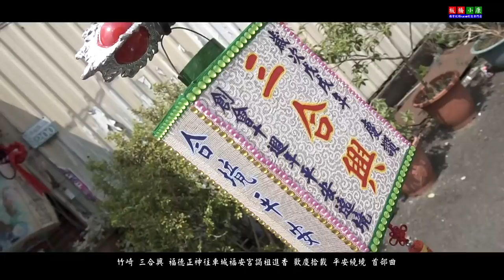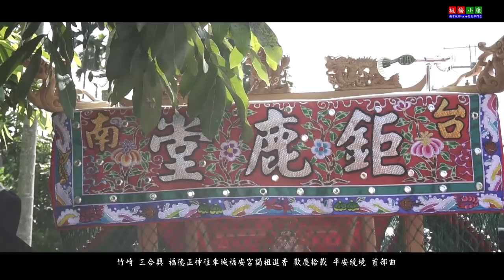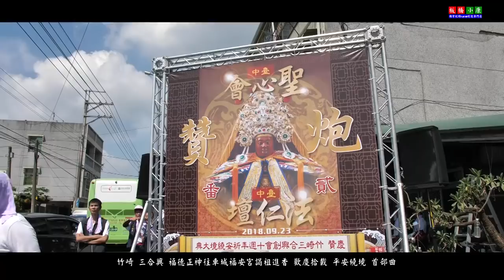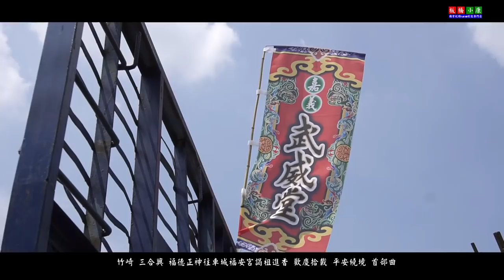竹崎 三合興 福德正神往車城福安宮謁祖進香 歡慶拾載 平安繞境 首部曲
竹崎 三合興 歡慶拾載